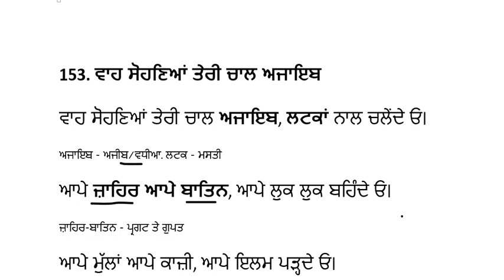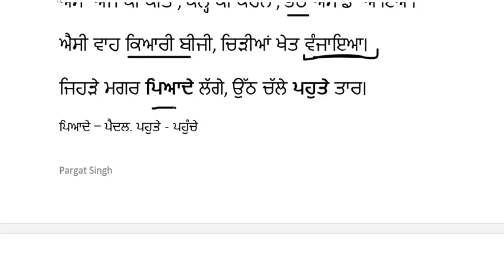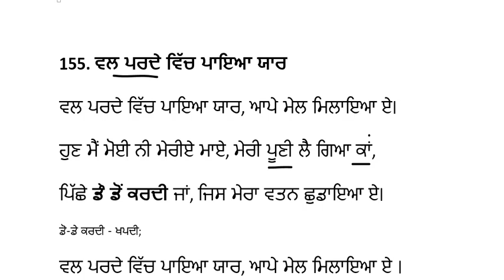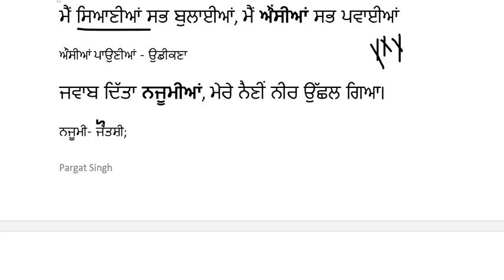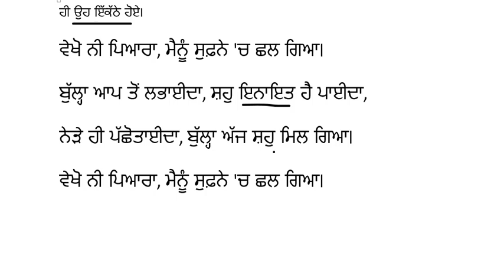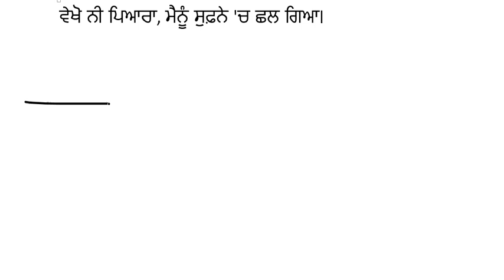ਬੁੱਲੇ ਸ਼ਾਹ | ਕਾਫ਼ੀਆਂ ਦੀ ਵਿਆਖਿਆ-45 | Bulleh Shah | Punjabi Literature for UPSC | IAS | IPS | PCS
ਬੁੱਲੇ ਸ਼ਾਹ ਦੀਆਂ ਕਾਫ਼ੀਆਂ ਦੀ ਵਿਆਖਿਆ

Punjabi literature for upsc
Punjabi literature optional coaching

notes for Punjabi literature
booklist for punjabi literature
study material for punjabi literature